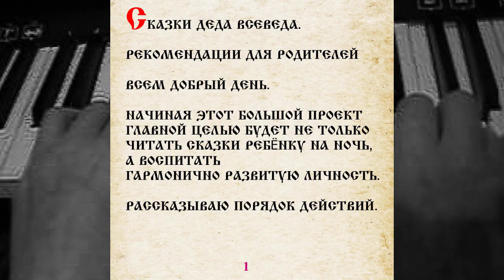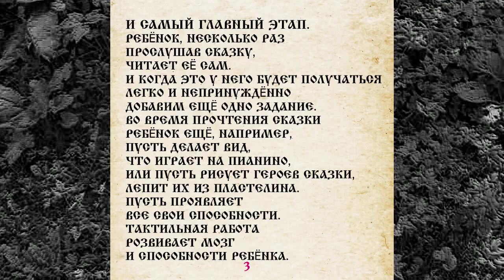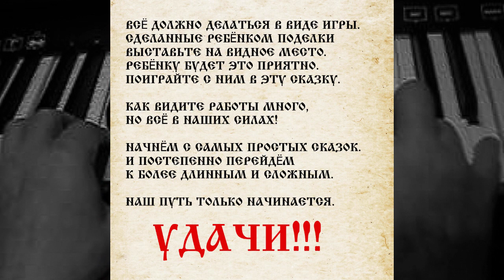РЕКОМЕНДАЦИИ ДЛЯ РОДИТЕЛЕЙ